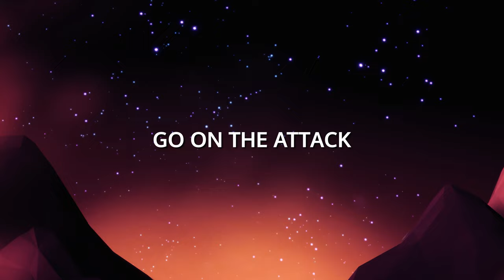Rogue Command - Official Reveal Trailer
Take a look at the reveal trailer for Rogue Command, an upcoming real-time strategy game, featuring roguelike and deckbuilding elements, where you command Engineer, a sentient A.I. leading a robotic uprising against the Planetary Core Extractor Company.

In Rogue Command, build a base from scratch in procedurally generated battlefields across a star system featuring 16 planet biomes, explore, harvest resources, and build an army.

Rogue Command arrives on PC via Steam Early Access in Q3 2022, with a console and Mac version launching alongside the PC's 1.0 release in 2023.